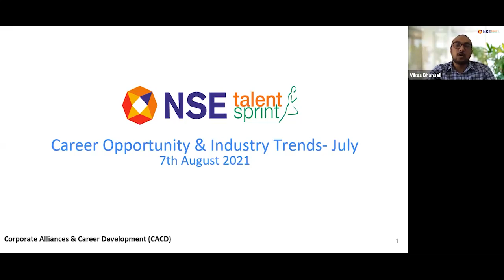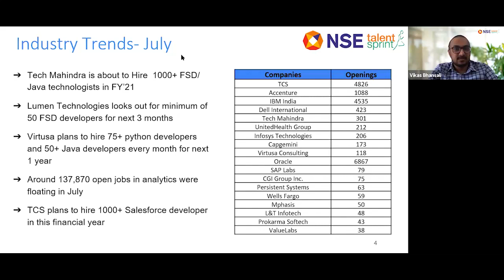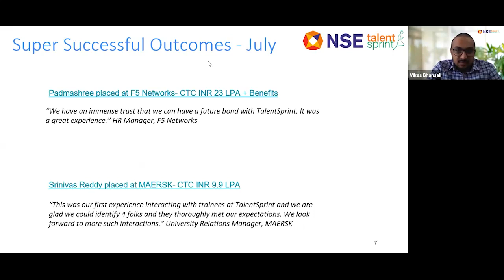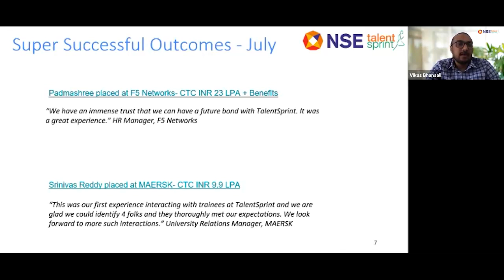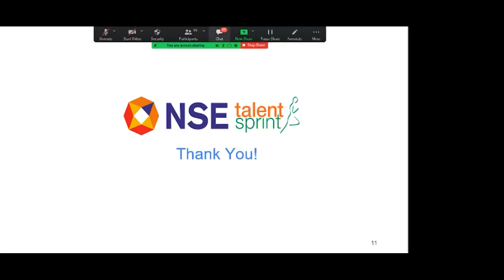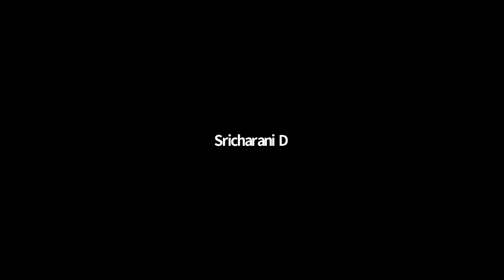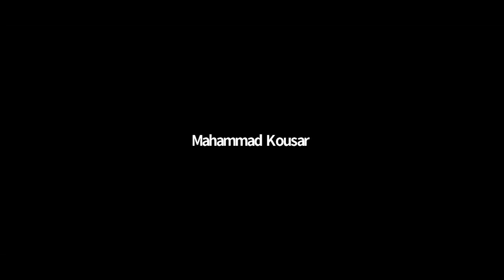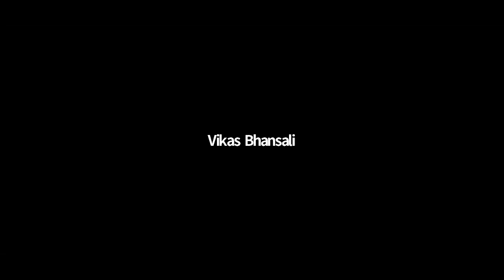Career Opportunity and Industry Trends